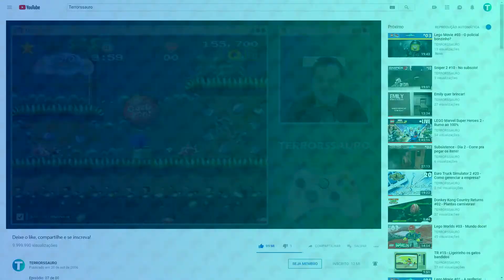Claymates - Meio confuso esse jogo!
Episódio: 1 Jogo de SNES por dia - C
Jogo: Claymates